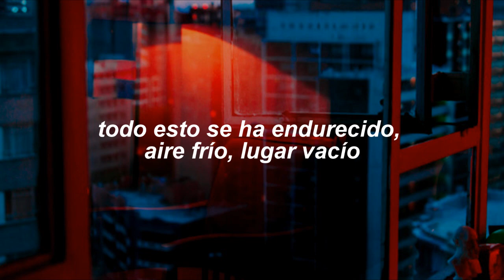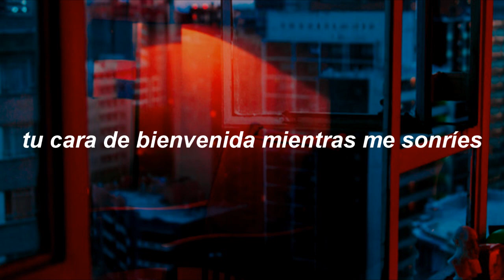WAYOUT - Never never never [Sub Español]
WAYOUT - COWARD

WAYOUT - Umm... I'm Okay

WAYOUT - NEVER NEVER NEVER